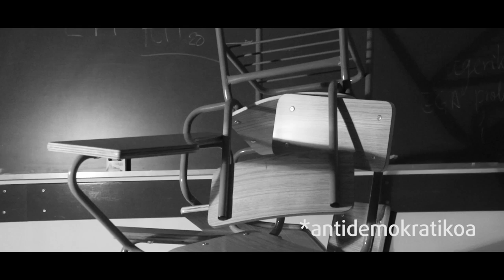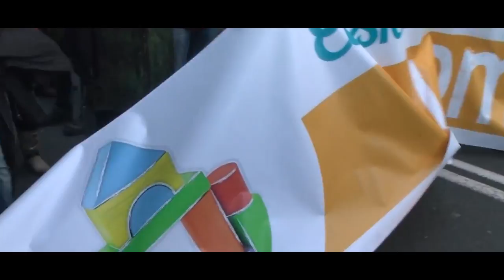LOMCEk dakarkigun kondena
Espainiako hezkuntza ministroak bultzatutako LOMCE legeak hezkuntza esparruan izango dituen eraginak azaltzen dira bideo honetan.